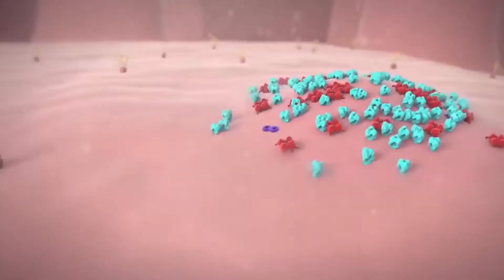La COVID-19 en Cuba: más percepción de riesgo y menos indisciplina social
Sin vacunas posibles en el futuro inmediato, la propagación del nuevo coronavirus solo podrá contenerse con la observancia de las medidas higiénico-sanitarias y de aislamiento social. La disciplina de la población resulta clave para erradicar la pandemia.